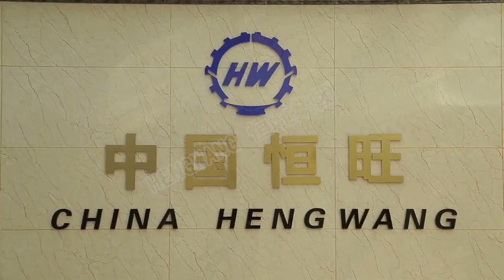1 2m3 self loading mixer truck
Hengwang #1.2m3 HWJB120 self loading mixer truck mixer truck
-Automatic Feeding Mixing System
-Simple And Convenient Operation
-High Efficiency Output，Save Time And Labor，Save Cost
-The Perfect Combination Of Mixing Truck And Loading Car

Mixing Capacity: 1.2m3
Rated Power: 58Kw
Machine Weight: 4580Kg